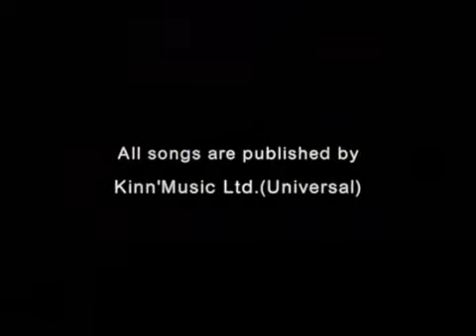Beyond 1991演唱會全結他Solo